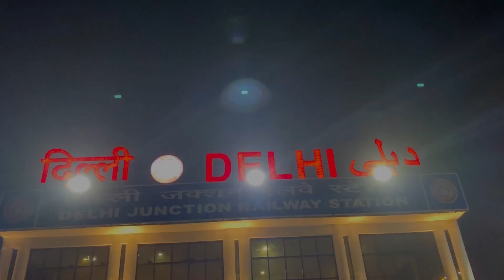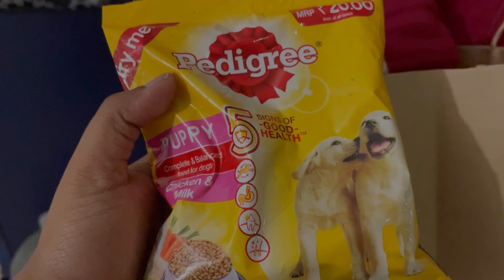His Birthday Celebration 🎉 🎊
your life is a CANVAS.. Make sure you paint yourself a whole lot of color full days.. 🎨

Hello All

Here is my another Daily vlog for you all.
This channel all about my daily life style
I hope u enjoying this banglavlog..😊

Take Love & Hug Dear ♥️